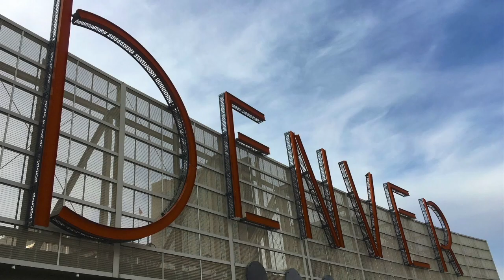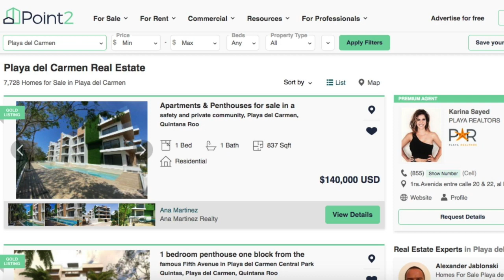Buying In Mexico – Finding a Property (my personal experience)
Have you thought of buying in Mexico? I’m currently in the process and will share what I have learned, today let’s talk about finding a property.

Jill Upleger
Denver Real Estate
RE/MAX ALLIANCE

CHAPTERS

0:00 Intro
0:40 Buying in Mexico Intro
0:55 The Search Begins
1:12 Searching Online
2:15 Agent Referral
2:32 Challenges

2:45 Find an Agent
3:13 Series Next Topics
3:20 Thank You
3:37 Watch Next